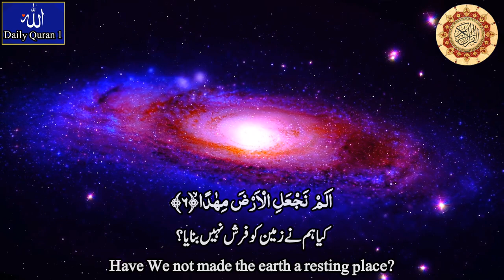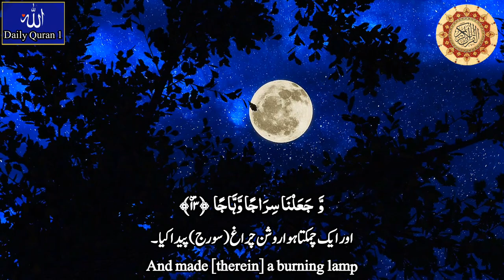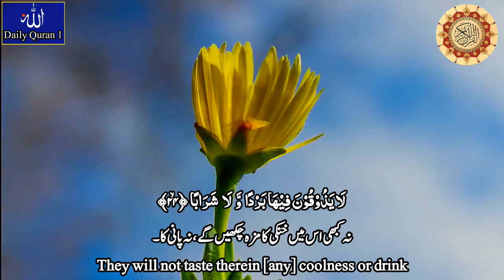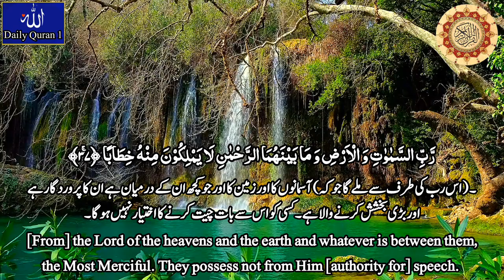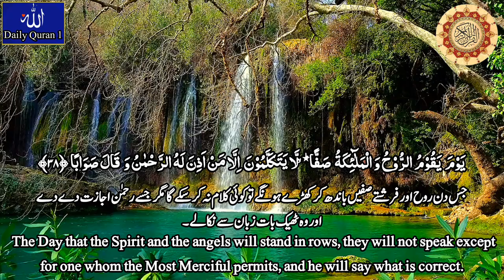surah naba | quran tilawat | أَعُوْذُ بِاللّٰهِ مِنَ الشَّيْطٰانِ الرَّجِيْمِ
surah naba full
tilawat e quran surah an naba
sudais
an-naba (religious text)
english translation
nasheed
reciting
imam
beautiful quran
children
surah naba visualization
competition
maher
little
amazing
english
kid
beautiful recitation of surah naba
surah naba for beginners
surah naba for kids
surah naba for eyesight
makkah
shahada
young
islamic
fatih
sunni
surat
medina
abdul basit
convert
shaykh
ghamdi
ibrahim
surah an-naba (the tidings)
beautiful recitation
paradise
revert
qirat
teacher
english transliteration
allah (deity)
quran (religious text)
religion (tv genre)
mishari bin rashid al-afasy
ahmed
ar-rahman
mecca
holy
lecture
muslims
qiraat
mohammed
al-quran
juz amma
quran translation
78.
juzz amma
bangla nasheed
dr.ayman suwayd
greatest reciters
quran arabic text
arabic text
best reciters
hifz
tilawath
best reciters of quran
mufti ismail menk
juz
bangladdesh
shaykh assim al hakeem
meaning of quran
tarjuma
ayat
furqan tube
para
allaah
saudi arab
madinah
video editing
daily quran
dr bilal philips
quran with meaning
allah's words
islamic lecture
surah naba beautiful tilawat
prophet noah
prophet adam
prophet abraham
prophet ibrahim
jahanam
monotheism
prophet nooh
koran day of resurrection
quran suras
quran audio
firdows
halal
haram
prophet musa
prophet moses
hudhaify
ali jabir
jibreel
al-majid
al-bashir
al-nadhir
al-shatri islam
angels
prophet jesus
prophat isa
jannat
jannah
hell fire
quran video
juzz 30
سورۃ النبا
tilawat
surah an naba recitation
surah an naba full hd arabic text
quran para 30
amma juzz
hafiz muzzammil
quran bangla
bangla waz
bible
jesus
muslim islam muslim
alllah
surah an-naba full
pani patti tilawat
78 surah naba recitation // qaria asma huda
surah naba recitation
naba surat
asma huda
tajweed quran
qaria asma huda
surah naba recitation by asma huda
surah naba recitation with tajweed
learn quran at home
quran surah al naba
78 surat an naba
surah naba slow recitation
surah naba fast recitation
bangla lecture
salah ai mussaly
icoi
2009
touching
heart
soothing
therapy
youssef
edghouch
an-naba'a
naba'a
nabaa
morocco
maroc
madina
ad dhuha
school
teachers
learn
lessons
education
parents
free
arabic alphabet flashcards
kereta api
train
learning arabic alphabet
hijaiyah
sadaqat
ali
gracious
سورة
most
pouya
muzzamil
amin
الرحمن
coran
al
muaiqly
an-naba'
yusef
iioc
best
world
moslem
yaseen
blessings
basit
abdul
yasin
boy
nejad
wonderful
hussein
umit
child
arabic nasheed for kids
arabic alphabet song
buayjaan
hudhayfee
muhanna
ayub
haramain
dosary
madeenah
live
salah mussaly
quran tilawat
al-mubarak
جزء عم صلاح المصلي
surah rahman afasy
amme suresi
nebe suresi
suvayed
quran live
suvayd
aiman
learn quran tajweed
78
muhammad taha al junayd
taha al junayd
böyle ses yok
en güzel kuran okuyuşu
namaz sureleri
surat naba
heart touching quran recitation
learn tajweed
understand tajweed
clean tajweed recitation
accurate tajweed
al-hussary
accurate quran
khalil al hussary
al hussairy
arabic alphabet video for kids
arabic alphabet nasheed
kids
alphabet
arabic alphabet
khaleel al-hussary
mahmoud khaleel al-hussary
surah naba free quran education
quran visualization
عَمَّ يَتَسَاءَلُونَ
really beautiful amazing crying
surah an-naba` - ustadz abdul qodir
makkah imam
madinah imam
tajweed recitation
as far as my understanding
humble quran recitation
sheikh abdur rahman as-sudais
sheikh saud shuraim
repeat
best recitation
bangladesh
bogra
masjid
girl
laam
mishary-al-afasi
dua
year
old
romena afaz
yasir qadhi
baby
masud
maryam
android
surah rehman
surah naba sheikh sudais
surah an naba sudais
surah naba sudais
subhanallah
cute
kids quran recitation
transliteration
fatima masud
story
musa
text
meaning
mishari
Omar Hisham Al Arabi
Mahmud Huzaifa
Mazharul Islam
Munaem Billah
Husain Adnan
Ismail Annuri
Tawhid Jamil
Abu Ubayda
Shamsul Haque
Zain Abu Kautsar